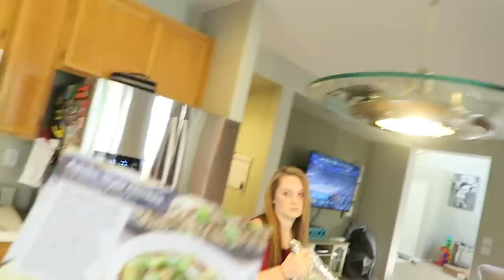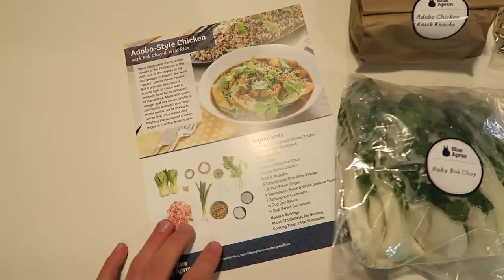ADORABLE POOL RESCUE!!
snap = bryanlanning
snap = missylanning